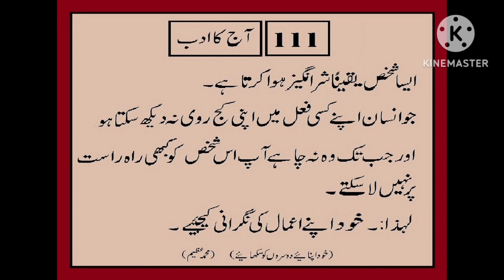آج کا ادب شرانگیز ۔